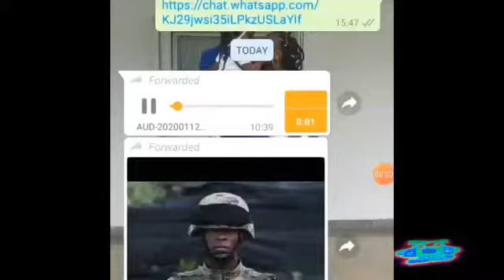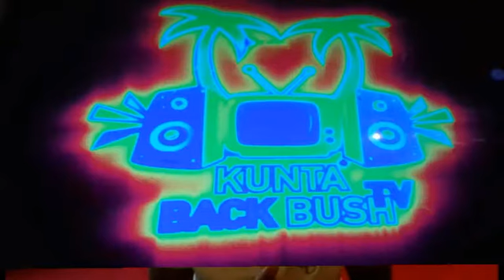Women lie ( JAMAICA 🇯🇲) SUBSCRIBE NOW RKBBTV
Women lie about next man ( JAMAICA 🇯🇲)